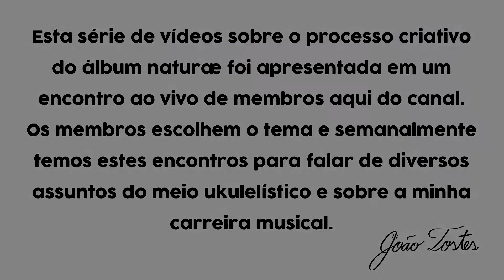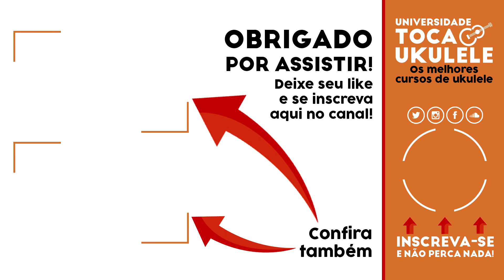Processo criativo: Sete dias te esperando (João Tostes - naturæ) 1/10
Conheça o processo criativo das canções do álbum naturæ, de João Tostes, que é o primeiro álbum instrumental do ukulele brasileiro. Neste episódio você confere os detalhes da música "Sete dias te esperando", que abre o álbum e é uma homenagem a seu filho, João Victor.

Seja membro do Toca Ukulele e aproveite as lives exclusivas, encontros com temas musicais pra você tocar ao vivo, grupos VIP no Whatsapp e muito mais

💥 Aprenda ukulele desde o fundamento nos cursos livres de ukulele disponíveis na Universidade Toca Ukulele

🟢 Seja membro do Toca Ukulele e aproveite as lives exclusivas, encontros com temas musicais pra você tocar ao vivo, grupos VIP no Whatsapp, sorteios exclusivos e muito mais

→ LOJINHA DO TOCA UKULELE

→ LIVROS DE UKULELE PUBLICADOS POR JOÃO TOSTES

⭐ Dicionário de acordes essenciais para ukulele
⭐ Tablaturas e partituras para ukulele do álbum naturæ, primeiro álbum brasileiro do ukulele instrumental

→ CURSO DE UKULELE COM JOÃO TOSTES

→ DISCOGRAFIA DE JOÃO TOSTES

→ GRUPO E CANAL TOCA UKULELE NO TELEGRAM

→ CONTATOS PROFISSIONAIS

→ CONTATO POR CORRESPONDÊNCIA

João Tostes
Caixa Postal 156
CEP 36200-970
Barbacena - MG